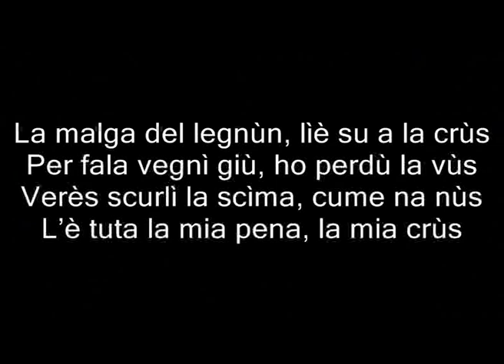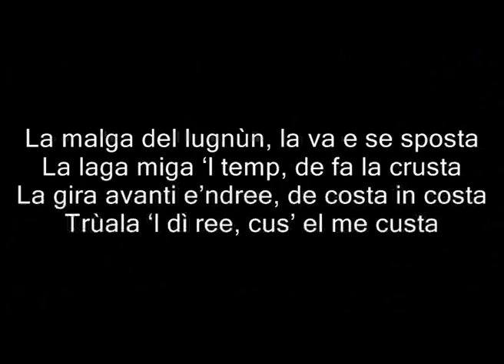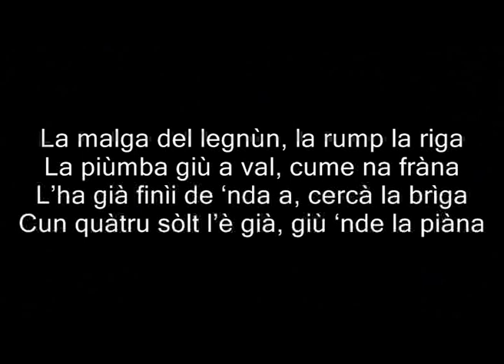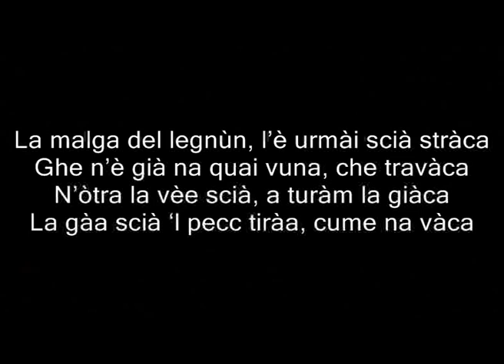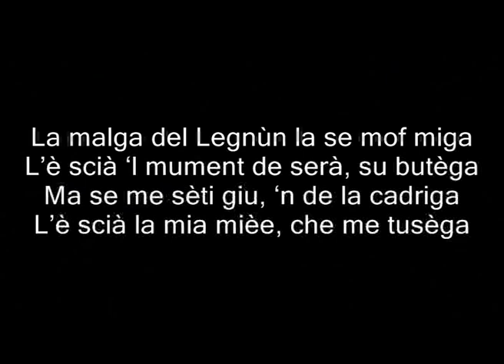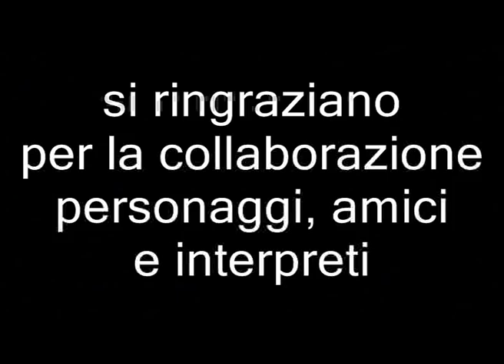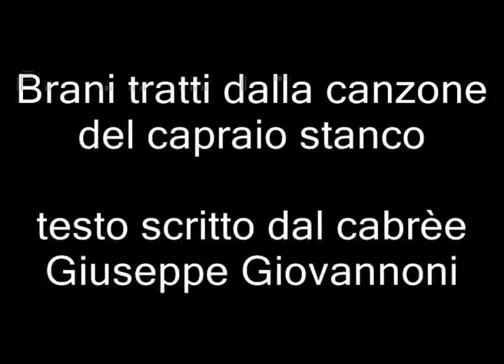Dhit në malin e Italis 1/shko më posh Facebook